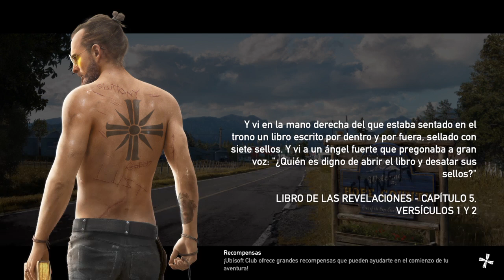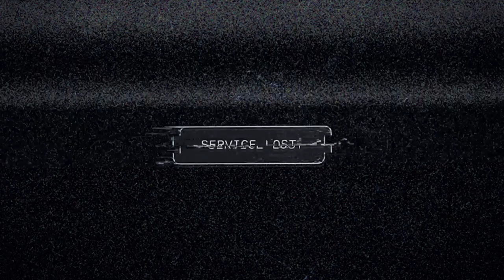Far Cry 5 | Capitulo 1